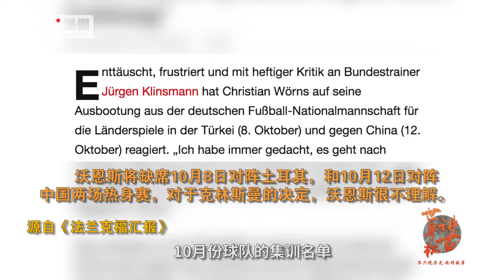《世界杯讲古》：克林斯曼的执拗成就了德国的世界杯冠军